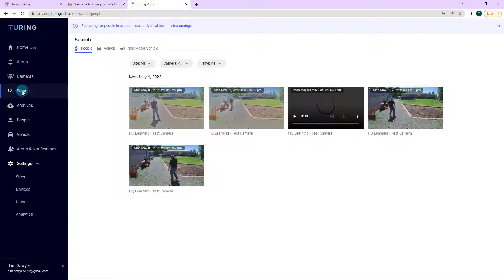Smart Series Installation - Step 6: Setup Intelligent Alerts with Smart Search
Smart Installation | Step 6: Setup Intelligent Alerts with Smart Search
Finish up the five installation steps of Turing Vision in JUST 10 minutes!

Turing AI’s People Analytics provides better safety and security through utilizing Face Search, Person Attribute Search, Person History, and Person of Interest Alerts & Notifications. Turing Vision’s smart video search allows you to utilize these search functionalities to quickly and accurately search for important events and simplify your security workflow.